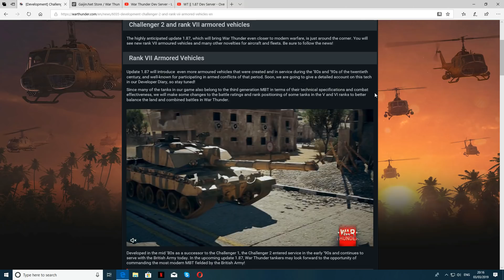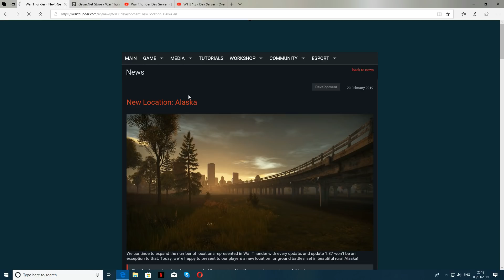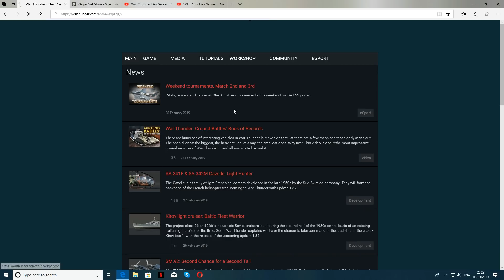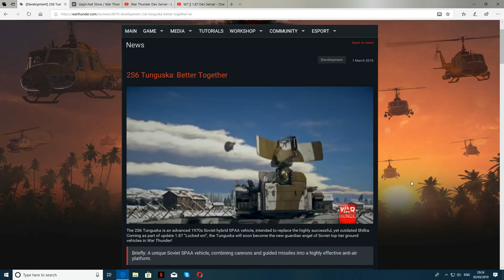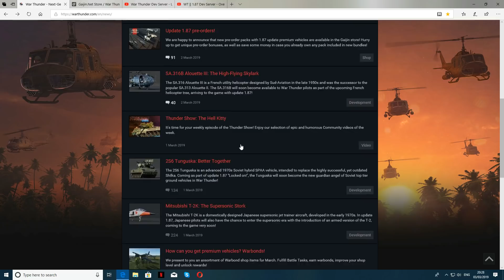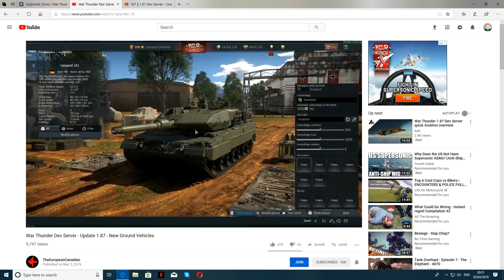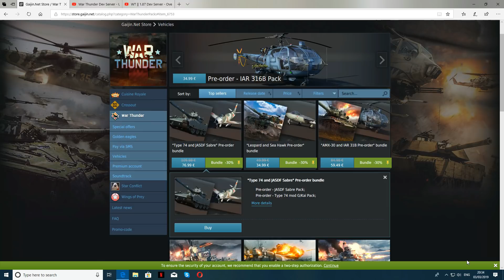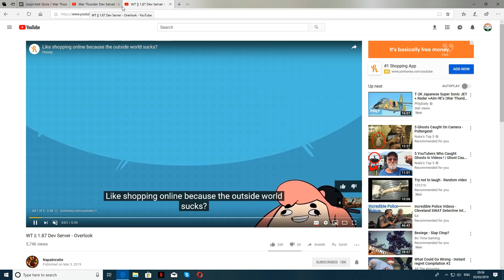1.87 DevBlog áttekintés/forrás ajánló.